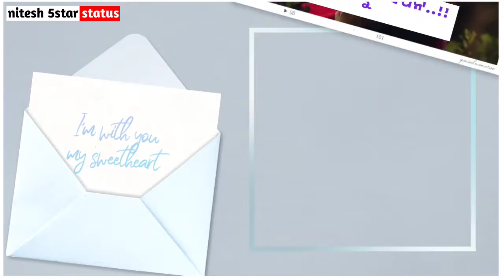🟡 Love 💓 Mahani New Sambalpuri Status Video